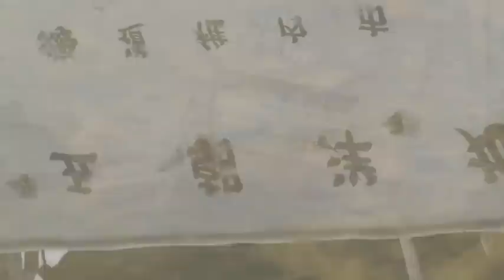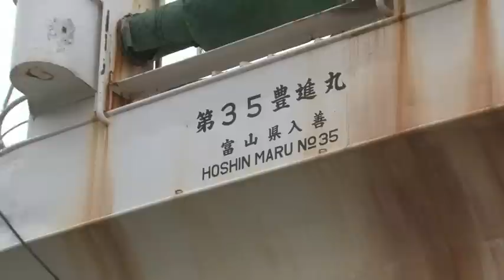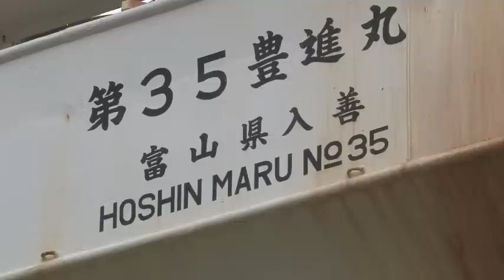津波から２ヶ月半、気仙沼 ２ Kesennuma for 2 and a half months from tsunami 2